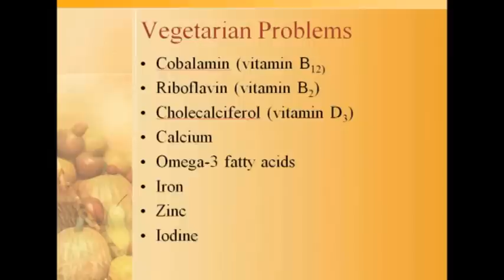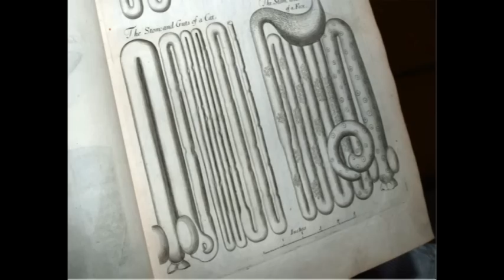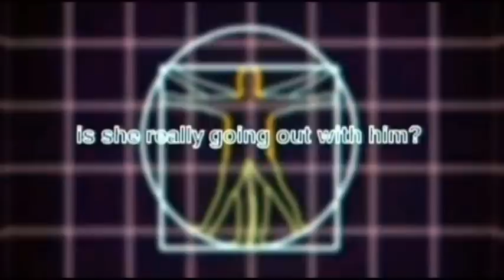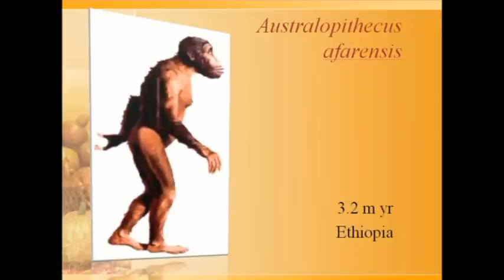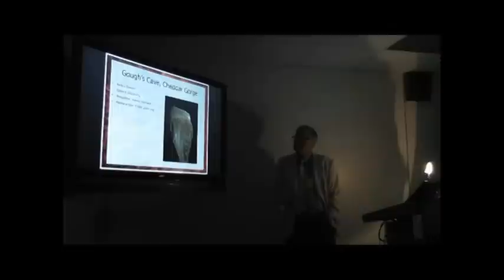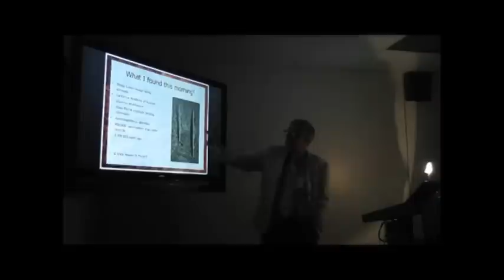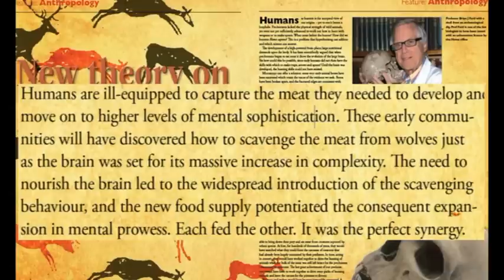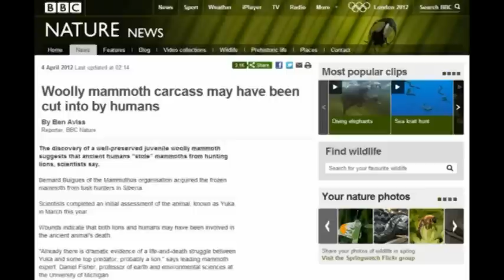Origins of Humans - a new theory by Brian J Ford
One of the first presentationsn of Prof. Ford's new theory that humans began using wolves as hunters. This theory replaces the piopular 'hunter gatherer' and, since it was first proposed, there have been independent reports of tribespeople using similar techniques to obtain meat.